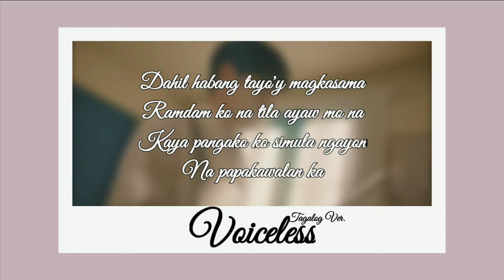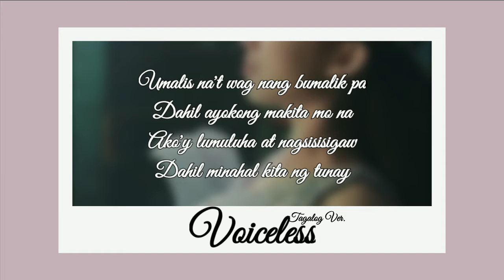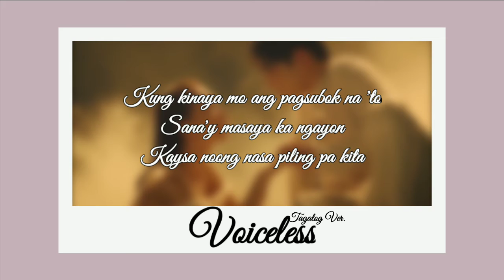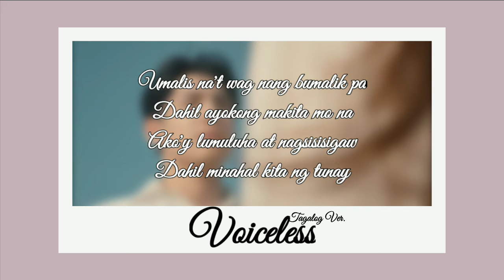[ VALENTINES COVER ] 🗣🔇🇵🇭 WONPIL "Voiceless (안녕, 잘 가)" Tagalog Version | "Voiceless (Sige, Paalam)"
Hiling ko sana'y masaya ka
Kung nasa'n ka man ngayon
Itigil na natin ang meron sa'tin at
Wag nang magtagpo

Dahil habang tayo'y magkasama
Ramdam ko na tila ayaw mo na
Kaya pangako ko simula ngayon
Na papakawalan ka

Sige, Paalam
Ika'y mag-ingat
Dahil wala na 'ko sa tabi mo
At sana'y mahanap mo ang kasiyahan
Dahil mahal kita kung kaya

Umalis na't
Wag nang bumalik pa
Dahil ayokong makita mo na
Ako'y lumuluha at nagsisisigaw
Dahil minahal kita ng tunay

Gustong sabihin, sana'y patawarin
Ngunit di ko magawang bigkasin
Sa halip ay tinignan lang kita
Na tila ba walang nangyari

Sige, Paalam
Ika'y mag-ingat

Kung kinaya mo ang pagsubok na 'to
Sana'y masaya ka ngayon
Kaysa noong nasa piling pa kita

Sige, Paalam
Ika'y mag-ingat